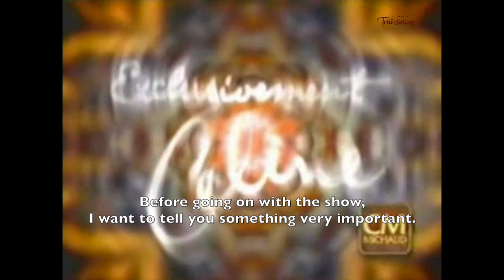Exclusivement Céline (English Subtitles)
Céline Dion opens the doors of her home to Michel Jasmin in her first TV appearance being pregnant.